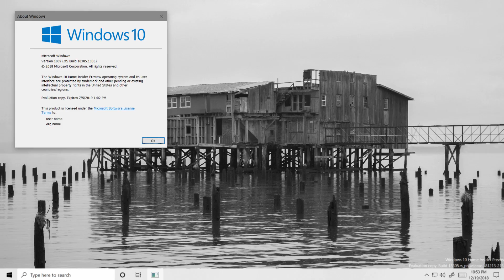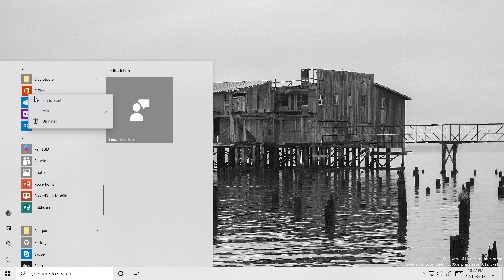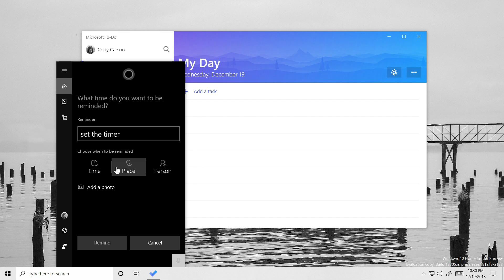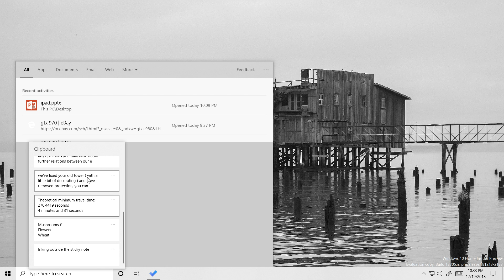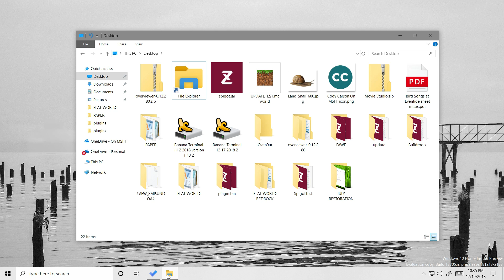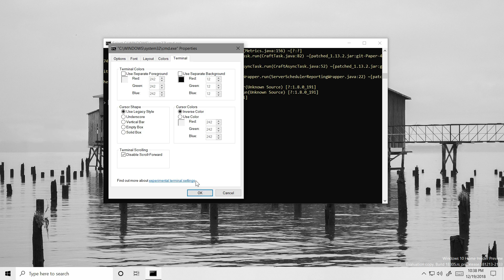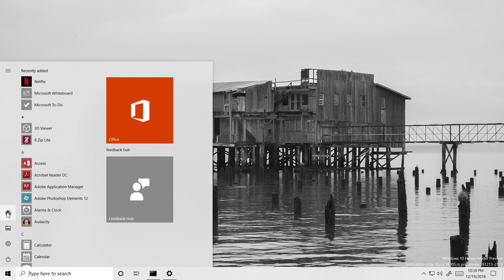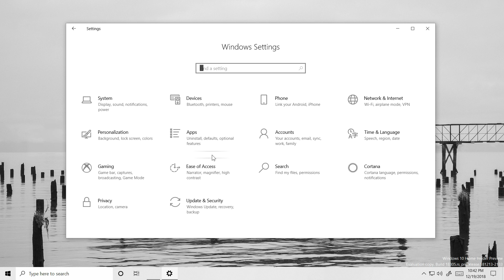Hands-on: Windows 10 Build 18305 (+18298)